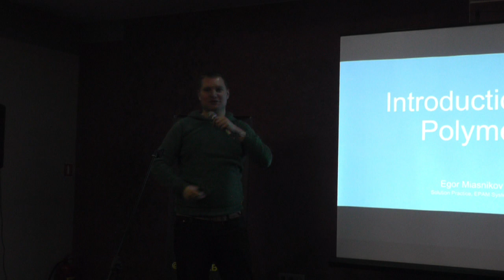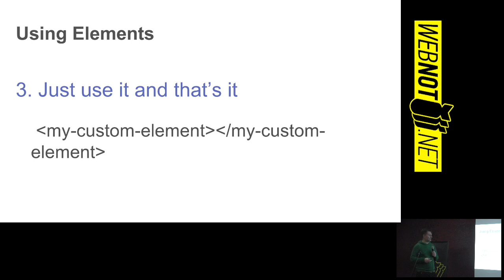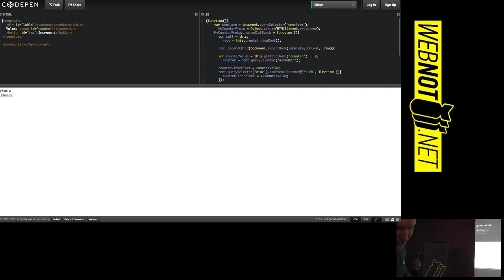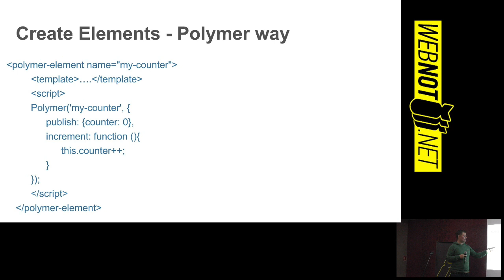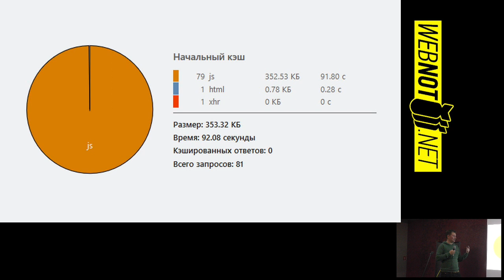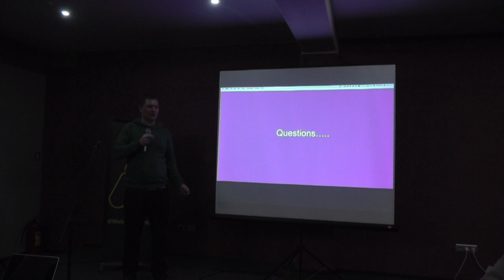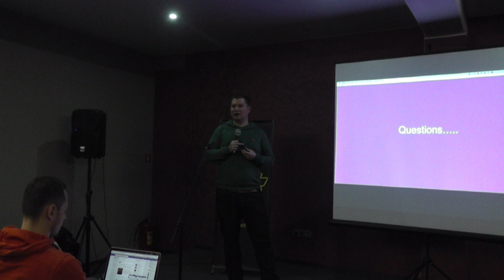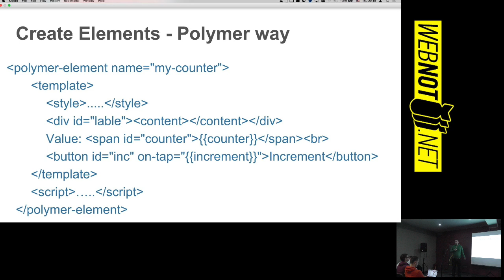Egor Miasnikov: Introduction to Polymer